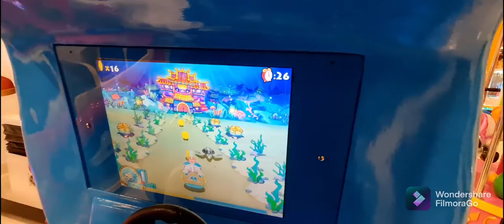mustafa Khan in fun city